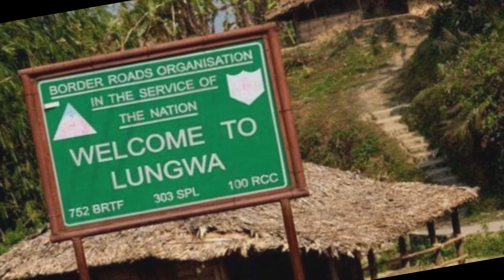भारत के 7 अजीबोगरीब गांव, कहीं रहते हैं करोड़पति तो कहीं कोबरा सांप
नमस्कार दोस्तों! कैसे हैं आप सभी? मैं आशा करता हूँ की आप सभी अच्छे ही होंगे। आज के इस वीडियो में मैंने आप को भारत के 7 अजीबोगरीब गाँव के बारे में बताया है।

मैं आशा करता हूँ की आप को यह वीडियो जरुर से पसंद आएगी।